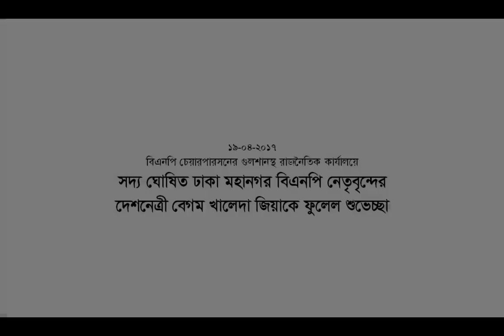সদ্য ঘোষিত ঢাকা মহানগর বিএনপি নেতৃবৃন্দের দেশনেত্রী বেগম খালেদা জিয়াকে ফুলেল শুভেচ্ছা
১৯ এপ্রিল ২০১৭ রোজ বুধবার গুলশানস্থ বিএনপি চেয়ারপার্সনের রাজনৈতিক কার্যালয়ে সদ্য ঘোষিত বাংলাদেশ জাতীয়তাবাদী দল-বিএনপি’র ঢাকা মহানগর দক্ষিণ ও উত্তরের নেতৃবৃন্দ ফুলেল শুভেচ্ছা জানান বিএনপি চেয়ারপার্সন, সাবেক প্রধানমন্ত্রী দেশনেত্রী বেগম খালেদা জিয়াকে।